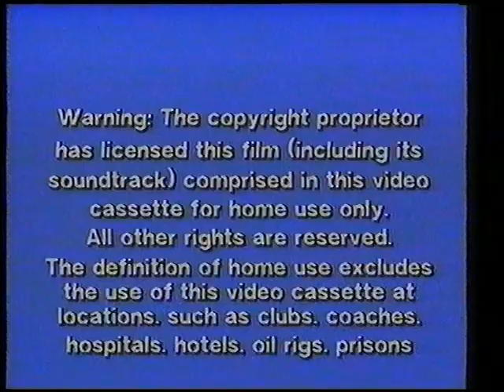Original VHS Opening: Transformers: Dark Awakening / Grimlock's New Brain (UK Retail Tape)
Here are the Titles From My 1988 UK VHS of Transformers: Dark Awakening / Grimlock's New Brain

1. MSD Video Logo
2. MSD Video Warning Scroll
3. Tempo Video Children's Stories Logo
4. Transformers Intro